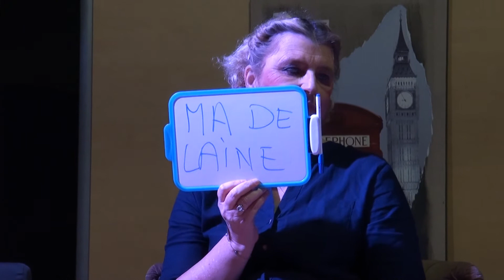TroupaparGrosseChaleurp4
suite de la pièce de Laurent Ruquier GROSSE CHALEUR par Troupapar de Questembert, samedi 30 nov 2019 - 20h30 -  salle Alan Meur